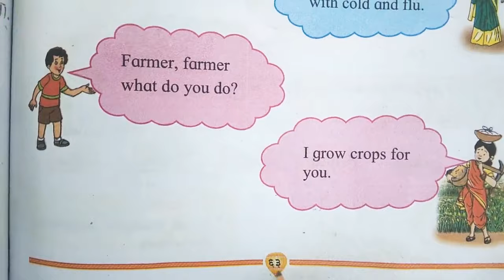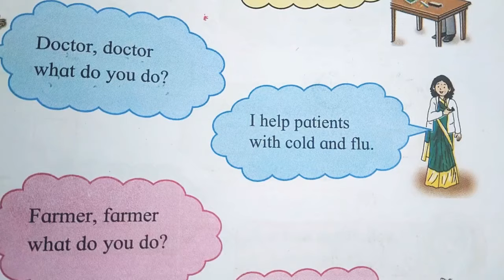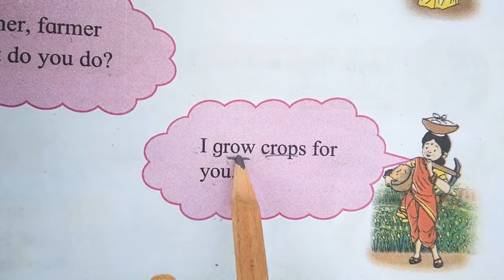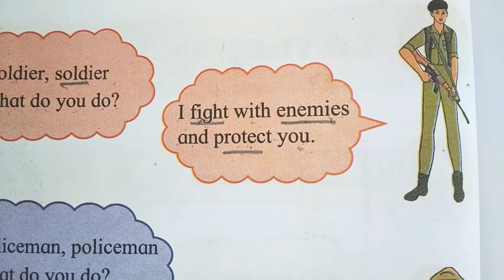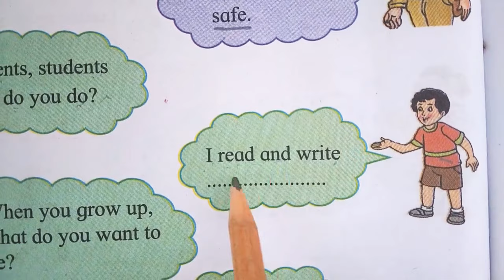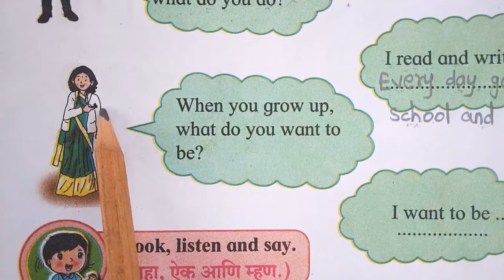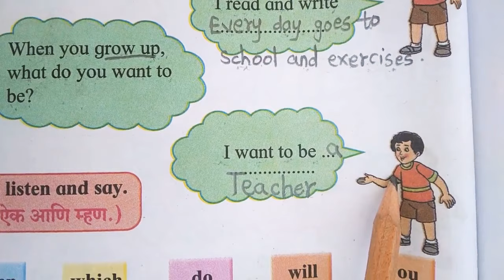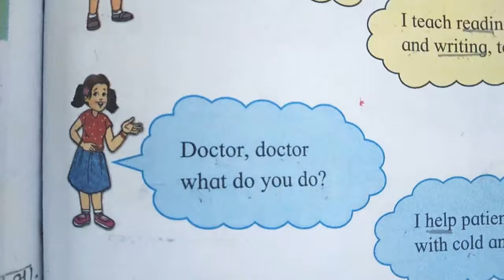इयत्ता_पहिली भाग 4 Standard One Part 4 नवीनअभ्यास बालभारती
1ली, बालभारती भाग 4 नवीन अभ्यासक्रम
Standard One Part 4
std1st class1st बालभारती भाग 4 बालभारतीPrathamik shikshan standard One Part 3, 4 rd Marathi Balbharti iyatta pahili
1ली, बालभारती भाग 4
इयत्ता पहिली नवीन अभ्यासक्रम इयत्ता पहिली बालभारती
इयत्ता_पहिली भाग 4 Standard One Part 4 नवीनअभ्यास बालभारती 1ली iyatta_pahiliआत बाहेरआत बाहेर#इयत्ता_पहिली भाग 4 Standard One Part 4 नवीनअभ्यास बालभारती